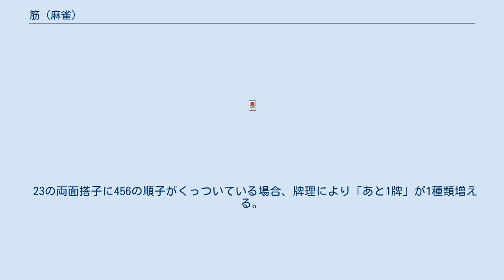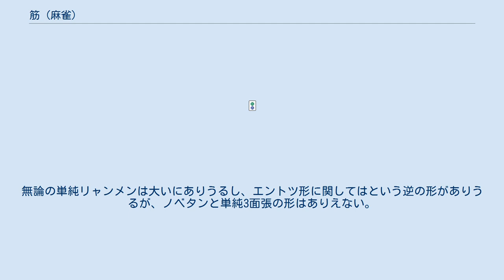筋 (麻雀)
筋（スジ）とは、麻雀における基本用語のひとつで、「あいだに2牌挟んだ2種類の牌」を1セットとして捉えた概念である。
すなわち、例えば2と3を挟んだ1と4、3と4を挟んだ2と5、などを、それぞれ1-4のスジ、2-5のスジなどと言う。
本稿ではスジおよびスジに関連する用語や概念について概説する。
 麻雀では、順に並んだ連続する3つの牌を1つの面子とする。
これを順子と言う。
順子になる一段階前の状態を搭子と言うが、そのうち隣り合う2つの牌でできた搭子で、1と9を含まない搭子を、両面搭子（リャンメンターツ）と言う。
両面搭子にあと1牌くれば順子が完成するが、その「あと1牌」のことをスジと言う。
以下は両面搭子とそのスジの対応である。
 以上の6種が基本となるスジである。
 23の両面搭子に456の順子がくっついている場合、牌理により「あと1牌」が1種類増える。
34に567がくっついている場合や、45に678がくっついている場合も同様である。
以下3種はその対応である。
なお、以下3種は「ピアノスジ」と呼ばれることもある。
 狭義には先に挙げた6種をスジと言い、広義には後に挙げた3種も含めてスジと言う。
 表スジ（おもてすじ）とは、要するに以下の3種のことである。
すなわち、 これが表スジである。
相手が両面で待っている時、 したがって表スジは安全牌・危険牌の分類においては比較的安全であるとされる。
また、表スジを頼りに通っていない牌を切ることを「スジを追う」と言う。
 なお、 以上6種、いずれも表スジとは言わない。
これらは片スジ（かたすじ）もしくは鈍らスジ（なまくらすじ）と呼ばれる。
また、に対する、に対する、に対するなどを、俗に「遠いスジ」と言うことがある。
 歴史的には「表スジ」はもともと単に「スジ」と呼ばれていたが、のちに裏スジという用語が使われるようになったために、裏スジに対応して「表スジ」という表現が使われるようになった。
 中スジ（なかすじ）とは、要するに以下の3種のことである。
すなわち、 この3種が中スジである。
中スジに該当する牌のことを筋心牌（きんしんぱい）と呼ぶこともある。
 麻雀には、スジ（表スジ）は通りやすいという通念がある。
それを逆手にとって、自分が既に河に捨てた牌のスジで待つことを「スジ引っかけ」「スジ待ち」と言う。
 （例）モロひっかけ （例）中ひっかけ （例）あと引っかけ （例）スジ待ちにできる牌姿 （例）七対子のスジ待ち 無スジ（むすじ）とは、文字通りスジになっておらず、通っていないスジのことである。
例えば下のようなリーチが掛った時、 裏スジ（うらすじ）とは、ある牌の隣の牌のスジのことである。
 間四間（間四ケン、あいだよんけん）とは、「同色で4つ離れた数牌が切られている時の、その内側のスジ」のこと。
すなわち「裏スジを共有しているスジ」のことである。
上で使った例と同じ例を使うと、 またぎスジ（跨ぎスジ）とは、文字通りある牌をまたぐスジのことである。
 序盤に切られた牌についてはその裏スジが危険で、中盤以降に切られた牌についてはそのまたぎスジが危険、という意味の麻雀格言である。
麻雀格言には「早いリーチはイースー索」「東緑憑きもの」といった何の根拠もないものが多い中、「序盤の裏スジ、中盤のまたぎスジ」はある程度信憑性のある経験則に基づいている。
以下に「序盤の裏スジ、中盤のまたぎスジ」ができる手作りの一例を挙げる。
 （例）東1局、北家、ドラ表示牌 特に目立った切り牌もなく、まったくの手なりである。
東1局であることから点棒状況による縛りもなく、牌効率に従って道なりに作った結果、捨て牌と最終形は以下のようになる。
 まさに「序盤の裏スジ、中盤のまたぎスジ」の通りの捨て牌と手牌だが、これは別に例示のために作った牌姿だからこうなっているのではなく、手なりで手を進めれば必然的に「序盤の裏スジ、中盤のまたぎスジ」になる傾向が強くなるということである。
すなわち手なりであればあるほど河は素直になり、「序盤の裏スジ、中盤のまたぎスジ」という判断材料が当てになる場合が多くなる。
 もちろんこれもあくまで「当てになる場合が多い」というだけで、いつもいつも「序盤の裏スジ、中盤のまたぎスジ」通りになるわけではない。
牌の来方によっては「中盤の裏スジ」が当たり牌になるケースも多く、場合によってはリーチ宣言牌の裏スジ（つまり最後に切られた牌の裏スジ）が当たりになることもある。
逆に、比較的安全そうに見える「序盤のまたぎスジ」が当たりになって...